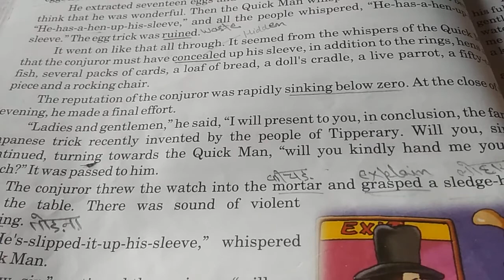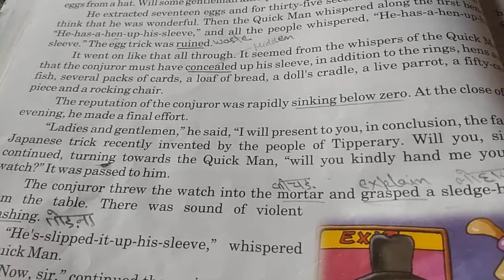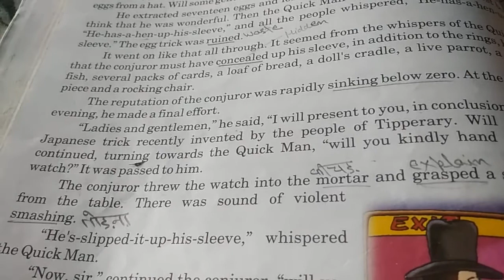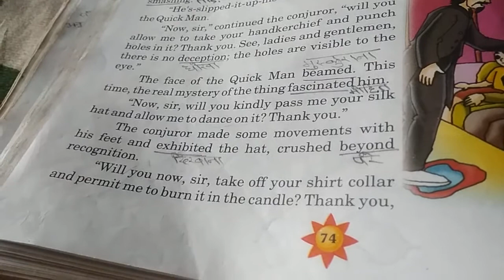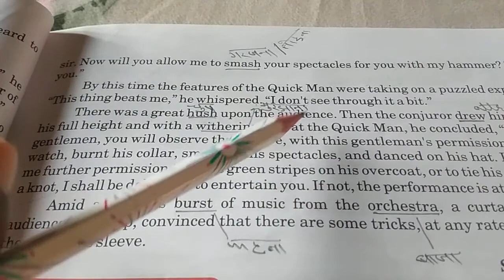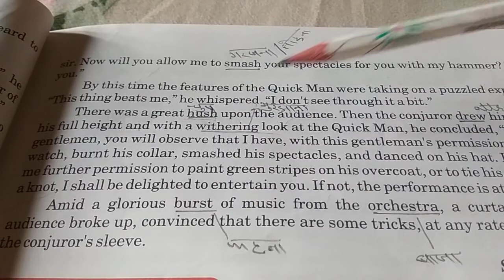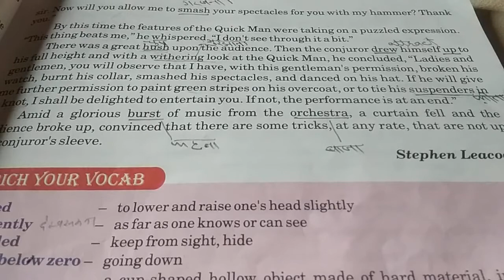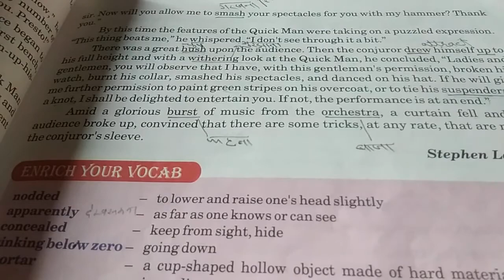Ch.10 The conjuror's revenge part 2 || Class 6 || Open skies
This channel is very useful for all classes and relative to education. If you want to get more information and more videos about your study and if you have any demand, suggestion and ask any questions to me. So please write in comment box, more share and more like my all videos. Thanks to everyone.